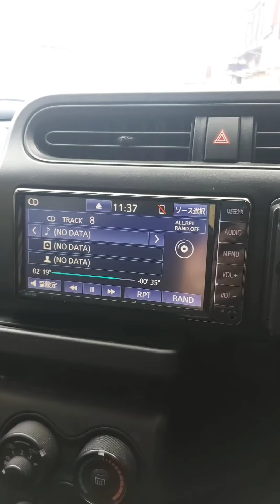probox, акустика, стеклоподъёмники, свет и прочее.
Сергей автоэлектрик, Владивосток + 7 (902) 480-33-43.